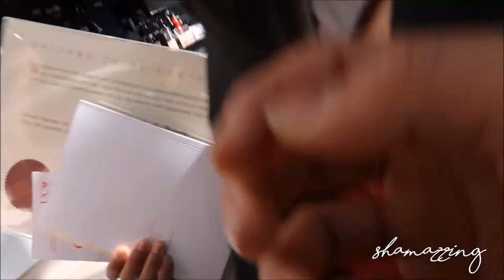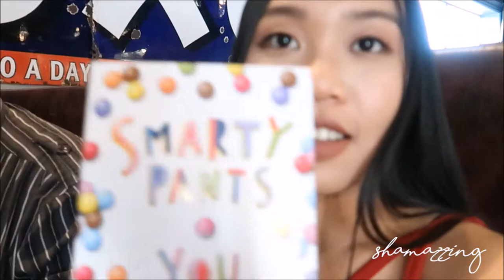Christchurch vlog #1| Graduation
Hi everyone! I'm back and this time I'm taking you to my graduation. It has been an exciting moment for me and I would like to remember it by sharing this vlog. Please enjoy!

♫♬♪ Music ♪♬♫